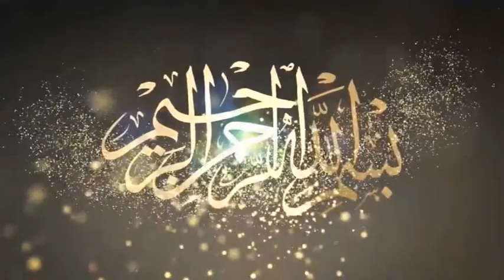Tilawat Qari Hammad ul hassan 26-12-2018 تلاوت قرآن کریم قاری حماد الحسن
Tilawat Qari Hammad ul hassan
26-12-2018 تلاوت قرآن کریم قاری حماد الحسن
بمقام بھروکے کلاں تحصیل ڈسکہ ضلع سیالکوٹ
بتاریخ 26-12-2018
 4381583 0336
Dar-ul-Tauheed-cd
Dar-ul-Tauheed Islamic cd Center Raiwind
Tauheed
Raiwind Ijtimah
raiwind markaz
Dar-ul-Tauheed TV